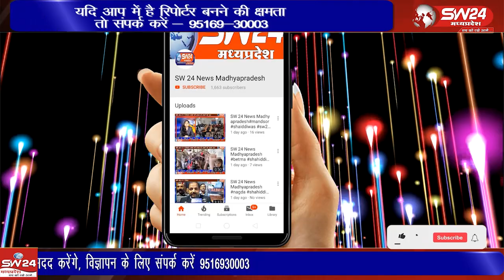भगवान परशुराम जी जन्मोत्सव पर ब्राह्मण समाज के प्रदेश स्तरीय सम्मेलन पदाधिकारीयों की बैठक ली ।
22 अप्रेल 2023 को खरगोन में आयोजित भगवान परशुराम जी जन्मोत्सव पर ब्राह्मण समाज के प्रदेश स्तरीय सम्मेलन को लेकर खरगोन विधायक रवि जोशी ने सेगांव ब्राहमण समाज के पदाधिकारीयों की बैठक ली ।